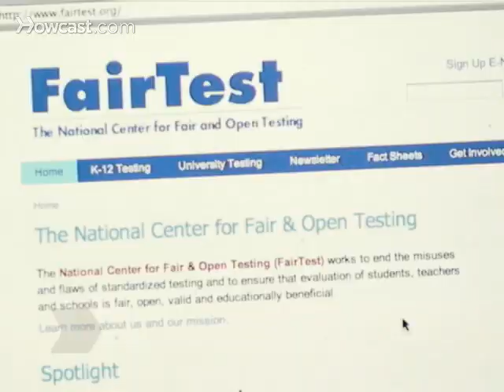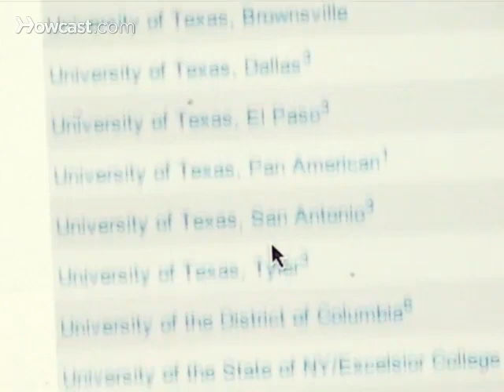How To Get Into College Without Taking the SAT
For high school students who earn good grades but test poorly, there are ways to get into some excellent colleges without taking the SAT.

Step 1: Visit the FairTest.org web site
Visit FairTest.org, the web site for the National Center for Fair and Open Testing association. They offer a list of SAT-optional schools with bachelor's degree programs.

Tip
SAT-optional admission policies can benefit students who don’t speak English at home. The English portion of the SAT can be a barrier for many students.

Step 2: Assess each SAT-optional school on list
Assess each school on the list. Some have unique entry requirements.

Tip
While there are over 700 SAT-optional schools with bachelor's degree programs, high school GPAs are still the strongest admission factor.

Step 3: Consider a school offering the Portfolio Path
Consider a school that offers the Portfolio Path for admission. They require samples of your best graded student work along with teacher recommendations.

Texas students in the top 10 percent of their high school classes are automatically accepted and admitted to the University of Texas and Texas A&M.